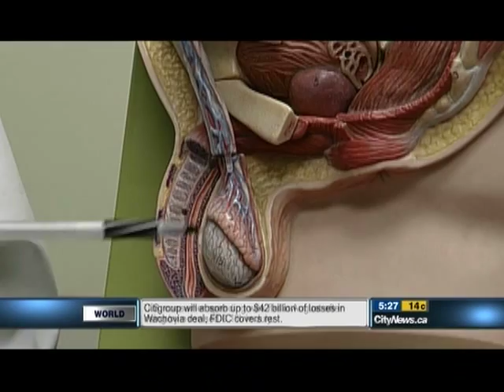Testicular Cancer [Dr. Karl]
Ball's In Your Court...

Testicular cancer is the most common type of cancer in young men aged 15 to 35, but it can still appear less commonly in children and older men.

The good news is that it's very treatable, especially if detected early. According to the Canadian Cancer Society, the signs and symptoms of testicular cancer include:

- painless lump on the testicle

- persistent lump on the testicle that does not go away

- feeling of heaviness or aching in the lower abdomen or scrotum

- painful testicle

- swelling of a testicle

- enlarged lymph nodes in the abdomen or neck

There is not enough evidence to recommend that every man do regular testicular self exams, but as I demonstrated in this news story from September of 2008 there is some value in men examining their testicles periodically so that they will know what is normal, in case something changes.